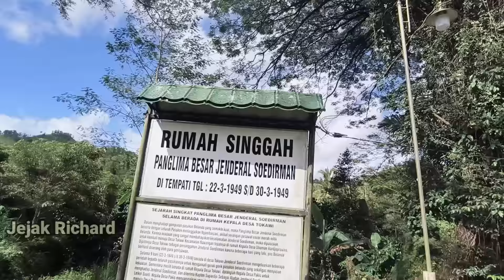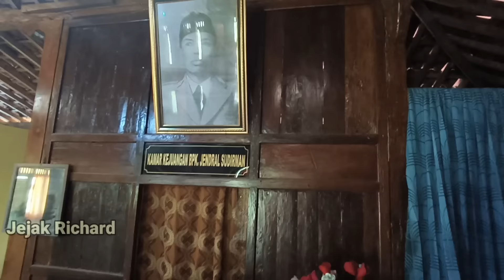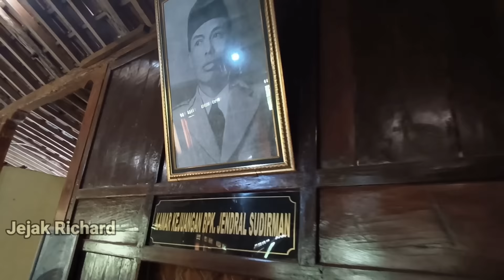Rumah Singgah Jenderal Sudirman Pedesaan Terpencil Pacitan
rumah singgah jenderal Sudirman di desa tokawi Nawangan Pacitan saat ini dihuni Mbah ebroh sekaligus saksi hidup perjuangan jendral Sudirman di Pacitan tak jauh dari rumah singgah ini juga terdapat monumen jenderal Sudirman di pakis baru Pacitan